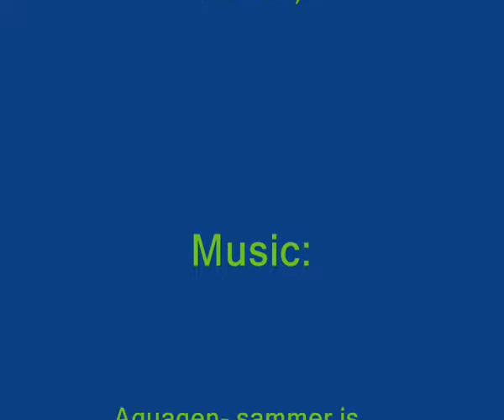KAR!X O.o^ Only 4 friends :)))